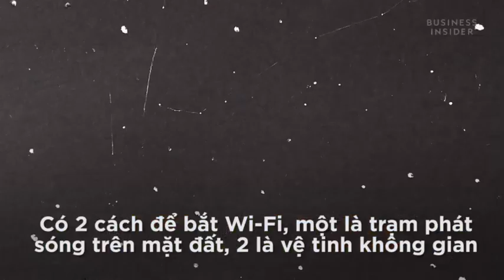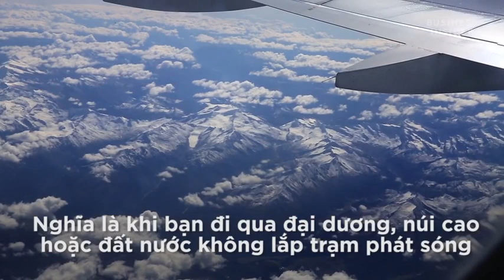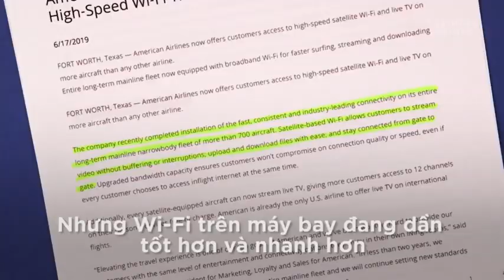Video Nguyên nhân Wi-Fi trên máy bay lại chậm và rất đắt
Khi đi máy bay, nhiều hành khách muốn có Wi-Fi để lướt mạng xã hội hoặc làm việc. Tuy nhiên giá dịch vụ Wi-Fi trên máy bay thường rất đắt, trong khi tốc độ mạng chậm như rùa.